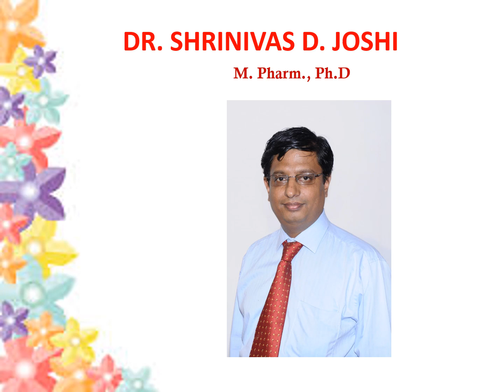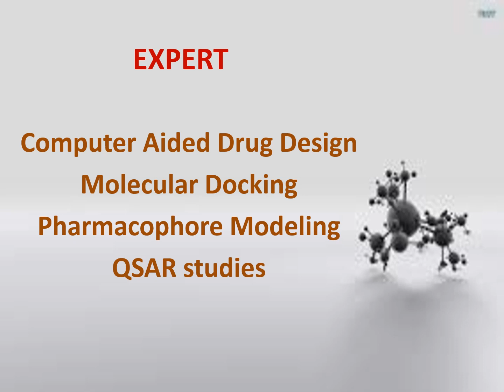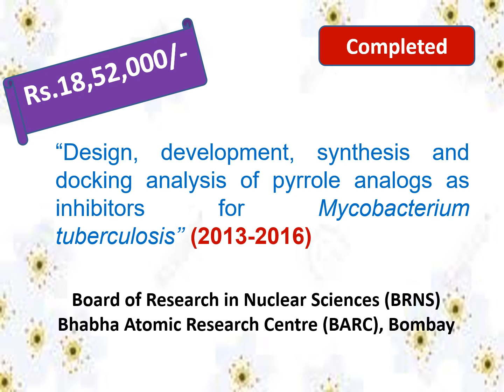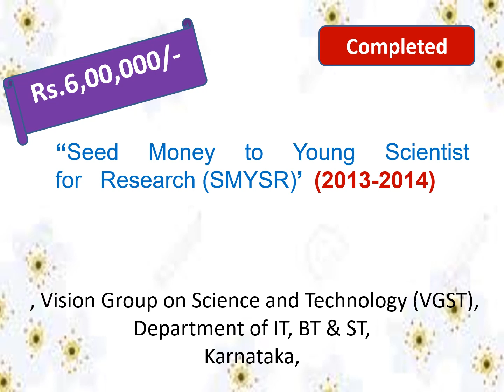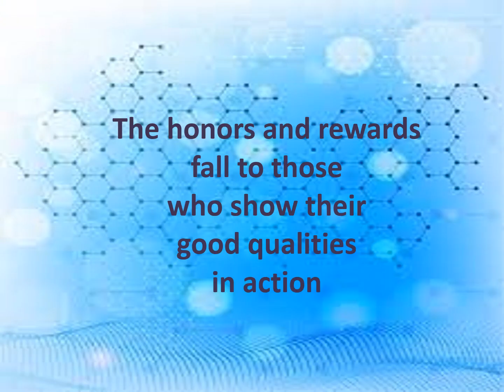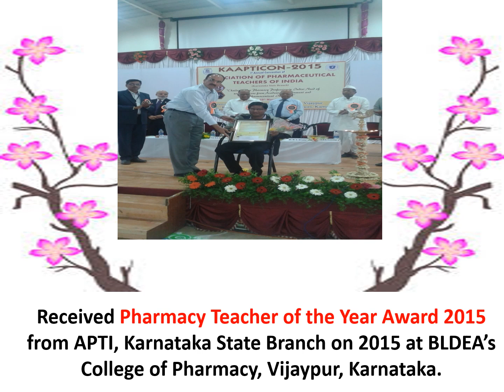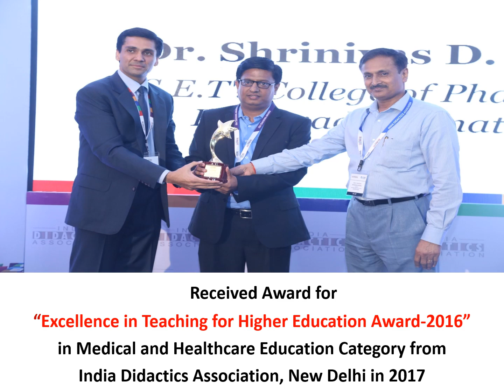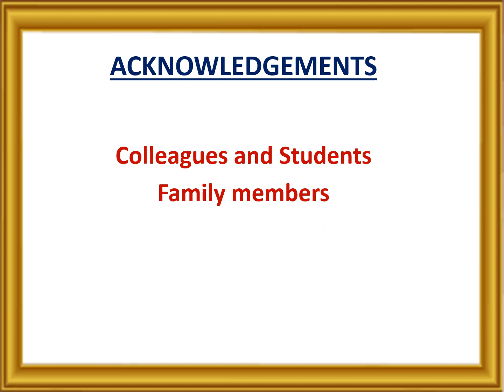Dr. Shrinivas D Joshi, Pharmacy Teacher beyond Teaching excelling in Research, SET COP, Dharwad.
Dr. Shrinivas D Joshi, Pharmacy Teacher beyond Teaching excelling in Research.
Dr. Shrinivas D Joshi is working as a Professor and Head, Department of Pharmaceutical Chemistry at S.E.T’s College of Pharmacy, Dharwad, Karnataka. He is a well-versed Scientist/Teacher with the knowledge of Computer aided drug design, molecular docking, pharmacophore modelling and QSAR studies. He is a very good teacher and a researcher in Medicinal Chemistry. Dr. Joshi has demonstrated immense research contributions in the synthesis and development of new chemical entities as therapeutic agents. He has established drug design laboratory and the infrastructures developed by him to study enoyl ACP reductase inhibitory activity have been extended to other researchers working on TB related disorders in college and other institutions.
He has published 196 papers in peer-reviewed journals of national and international repute. He has presented research papers, delivered talks and organized conferences/seminars. He has published 3 patents.
His 9 projects worth more than 1.15 crore rupees are funded by government agencies such as ICMR, New Delhi, CSIR, New Delhi, BRNS, Mumbai, RGUHS, Bangalore and industries. He has guided 36 M. Pharm students, 4 Ph D students and presently guiding 1 for his doctoral thesis.
He has travelled widely in Australia, Dubai and Malaysia to present his research findings. He is a reviewer/editorial board member of many national and international journals.
He has been honored with nine prestigious awards, including STARS Award 2014 for Teachers by American Association of Government College of Pharmacy (Bengaluru) Alumni, New York, USA, “APTI Young Pharmacy Teacher of the Year Award - 2015” and ‘Pharmacy Teacher of the Year Award-2020’ from Association of Pharmaceutical Teachers of India.